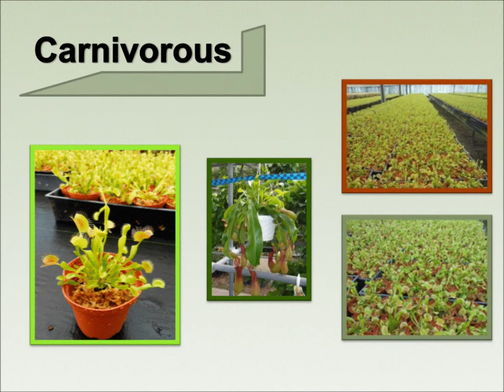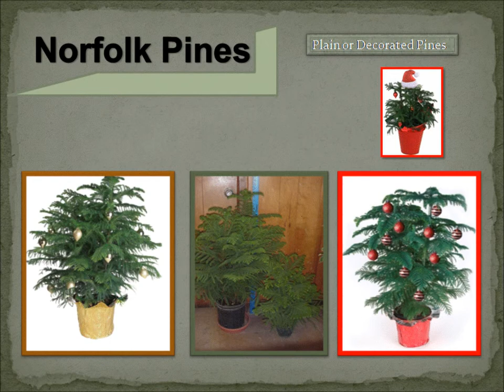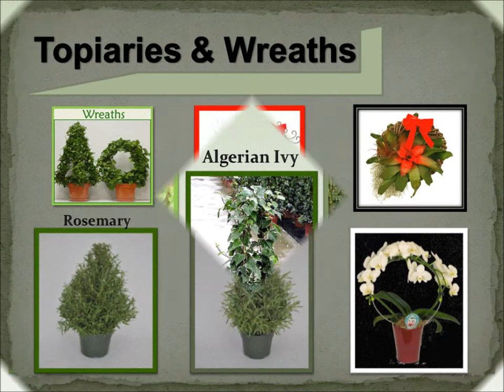ALLIED GROWERS PHOTO GALLERY WITH MUSIC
Photo gallery showcasing some of Allied Growers Tropical and Blooming Plants.